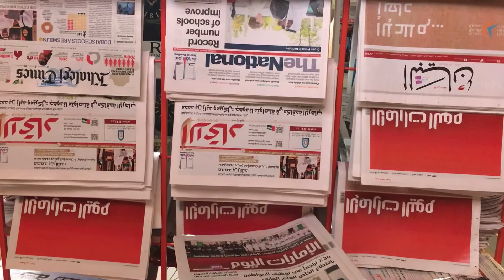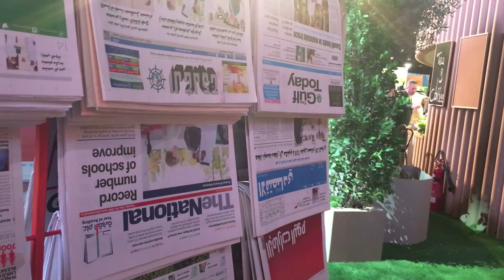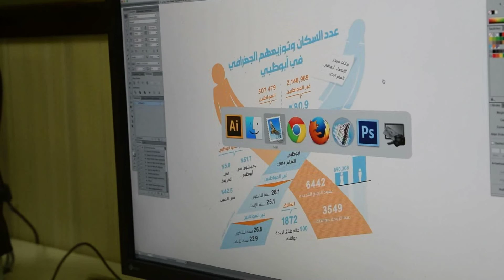سعود آل مسعود مشروع تخرج فوكس اكاديمي 2016